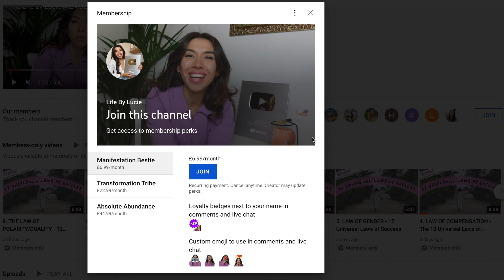3 Powerful New Moon Rituals to do this weekend!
REFRESH Your Energy: New Moon Meditation to Clear the Old and CALL IN THE NEW!

Join my live New Moon Scripting Session this Saturday 27th August (and get access to all my online courses and masterclasses) by BECOMING A MEMBER HERE!: 💕

Become one of Lucie's happy customers here!

Buy my High Vibe Merch from the Merch Shelf below!